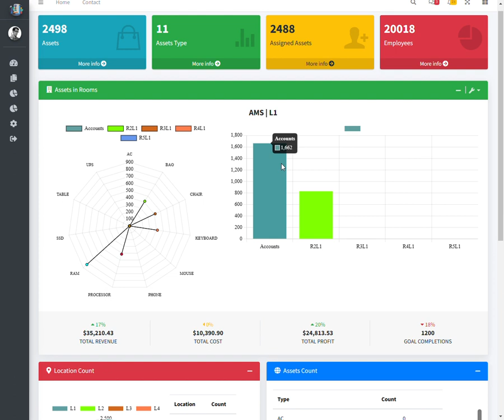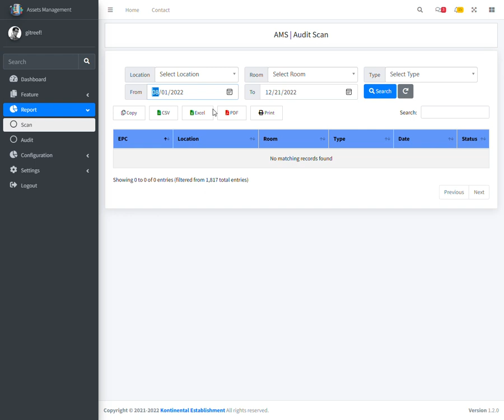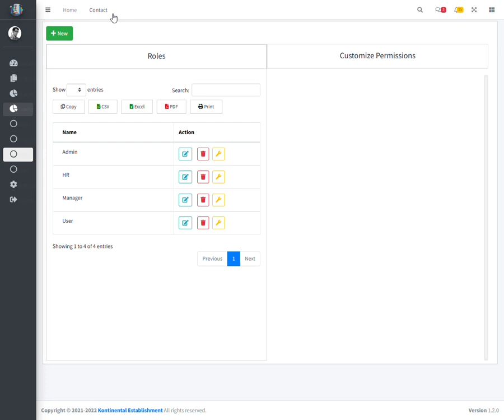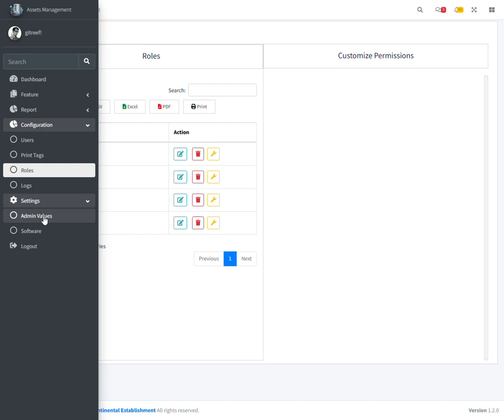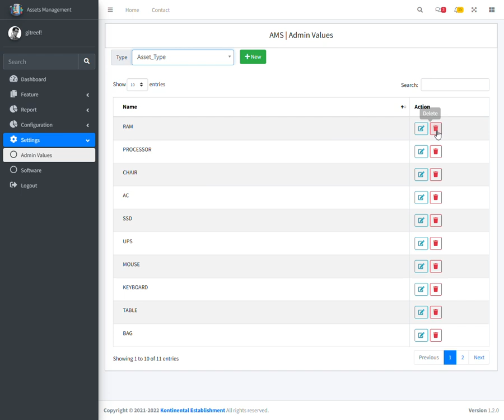Assets Management System Using RFID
It's an RFID based Assets management system that can be used to audit in very less time as compared to Barcode technology.
One has to use RFID-Handheld that reads tags at an amazingly fast speed & one can audit & find assets in any room.
The Dashboard gives you complete detail of all the assets present in any location & rooms in a location. For audit you have to use RFID Hand-Held gun that scans all the tags on one click & in Realtime you get the report of assets that how many of the assets were found & how many were total.
It helps in antitheft of assets & increases productivity much more.